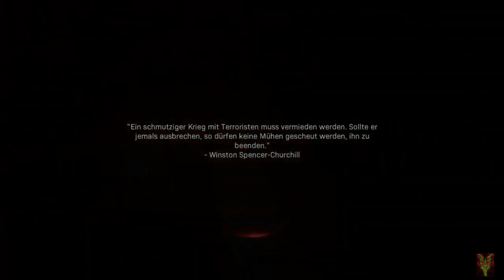Call of Duty Modern Warfare Ins Feuer |Part 14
Viel Spaß bei dem Video. Ich hoffe euch gefällt es.
Schreibt gerne gerne in die Kommentare wie ihr die Kampagne fandet.
Jetz hört man mich wider, weil ich das am nächste Tag aufgenommen habe

Set up
Pc
Tastatur
Maus
Mauspad
Monitor
Headset
Ps4 Slim
Handy S8